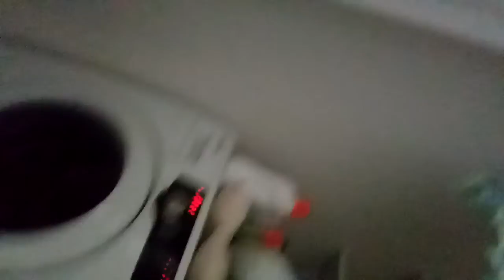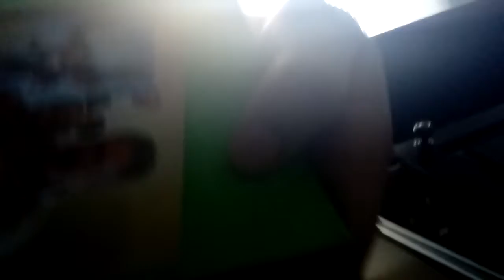March 26, 2018